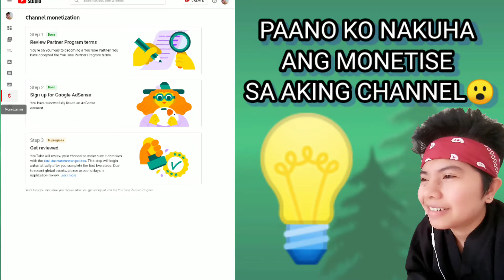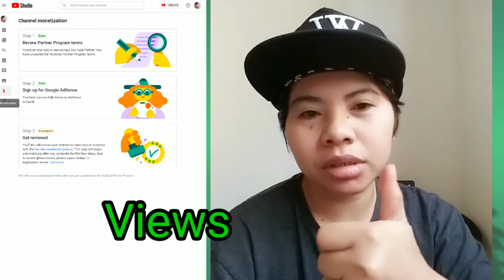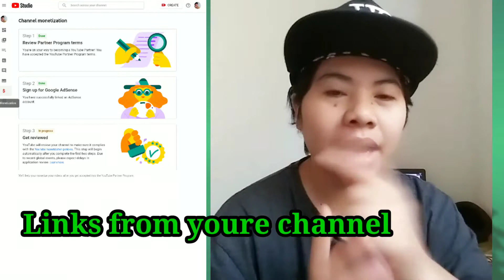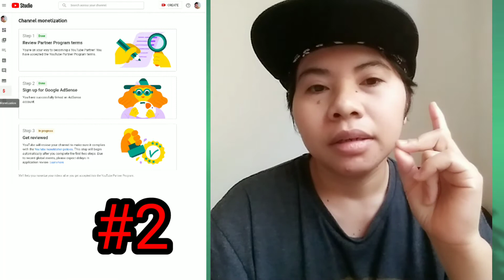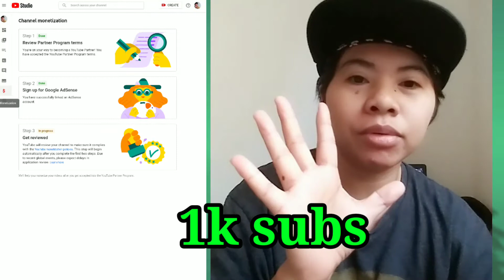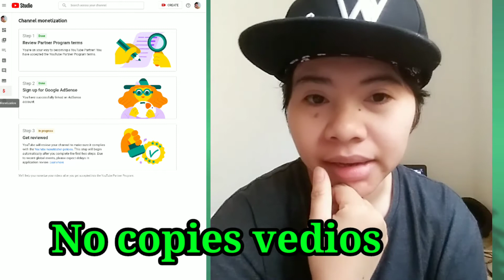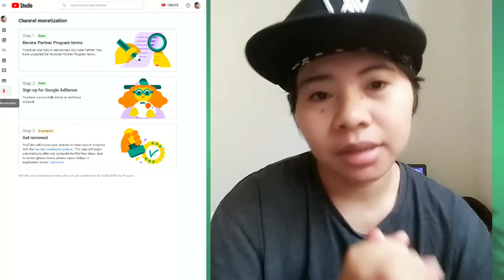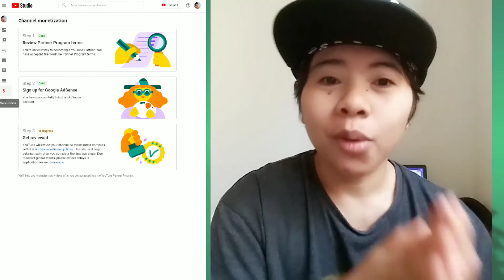Tips Paano ko nakuha ang monetize sa aking Channel.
Para sa mga baguhan sa mundo ng youtube panoorin nyo ito at malaking tulong ito para sa inyo,para makamit nyo rin ang nakamit namin.